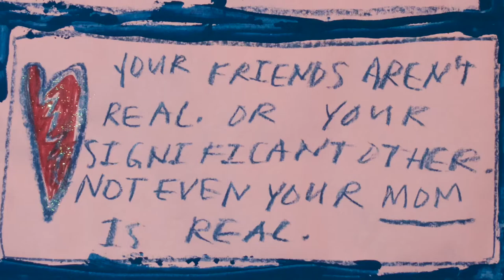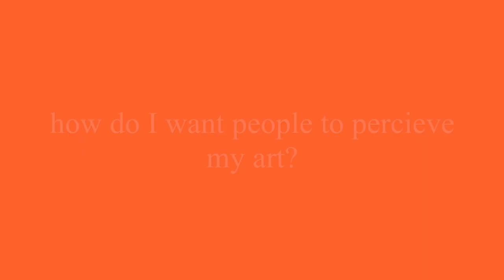Hayden Lawrence | PD8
Portfolio Day 8 takes place November 3, 2017 at Etobicoke School of the Arts.